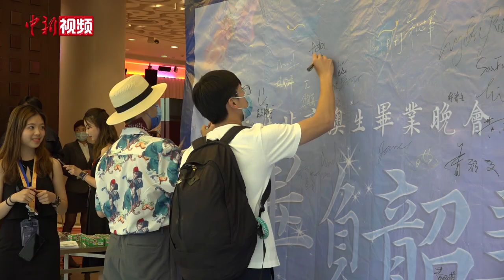北京澳门大学生毕业晚会举行 不忘珍贵大学记忆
镜头前这些意气风发的年轻人是即将毕业的澳门大学生。6月5日晚，“毕负韶华”—第十三届北京澳生毕业晚会举行，毕业晚会共有140余名参加者。众多学生表示，大学四年留下了许多印象深刻的记忆。